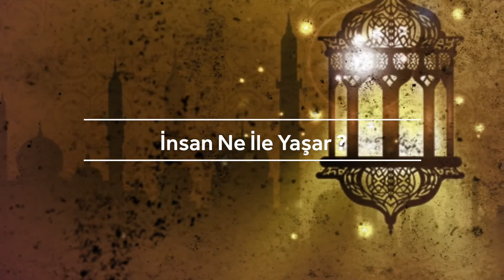İnsan Ne İle Yaşar?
GENÇ Dergisi'nin geleneksel iftarı 1 Haziran 2018'de Gazanfer Ağa Medresesi'nde gerçekleşti.

İftarda misafirlerimize şu soruyu sorduk:

"İnsan ne ile yaşar?"

Erol Erdoğan, Ergün Yıldırım, Mustafa Enesoğlu, Tarık Çelenk, Mehmet Dinç, Mikail Türker Bal, Mustafa Çınar, Ali Başkavak, Muharrem Pişkin, Mehmet Halıcı, Salih Zeki Meriç, Sadık Enes Çetinkaya, Mikail Türker Bal, Muhammed Raşit Güngör, Sami Zorlu, Abdullah Uçar, Muhammed Hanefi Arslan, Ufuk Kayabaşı cevaplıyor.